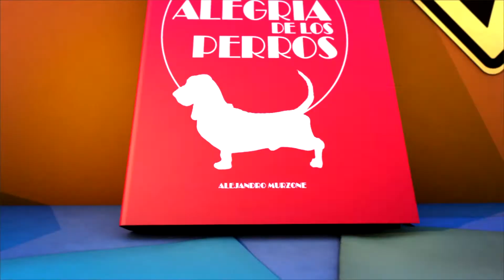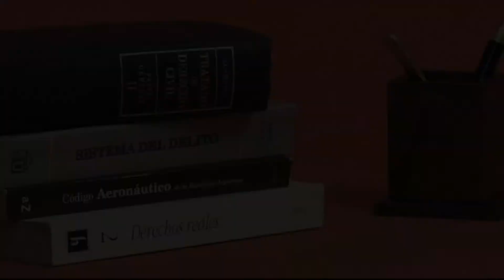“Perros en acción” Programa Nº 418 Bloque 1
Calendario 2021 Manos a la Obra FEBRERO, Protagonista Maddox Juniors Mont Toulouse “Chimuelo”.